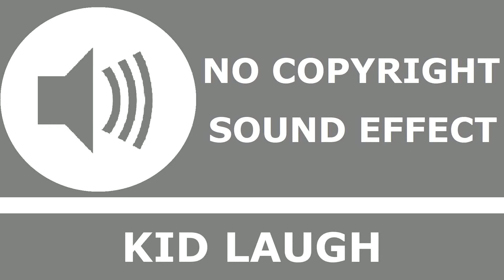Kid Laugh | No Copyright Sound Effect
🔊 Sound effect info:

"Kid Laugh" recorded by Mike Koenig

Creative Commons Attribution 3.0 Unported (CC BY 3.0)

📋 Rules :

- You can use the music for commercial use, but you CAN NOT sell the sound effect